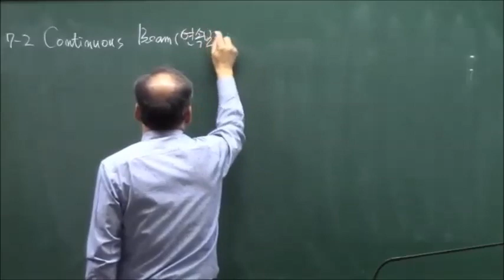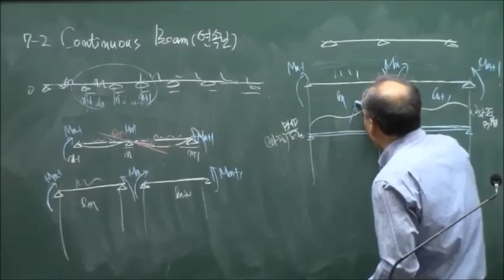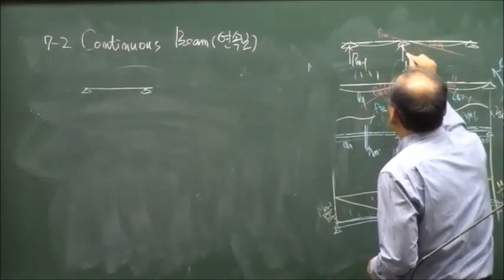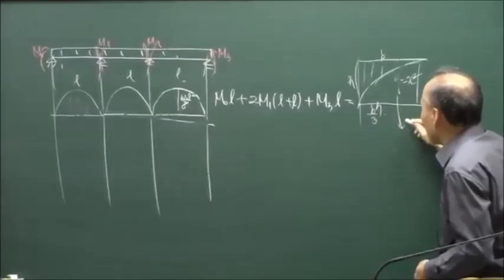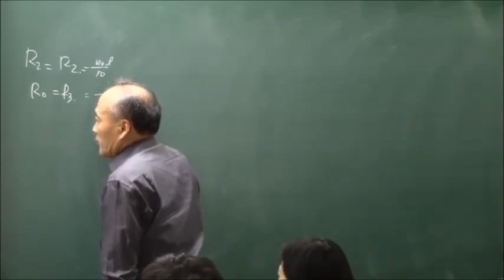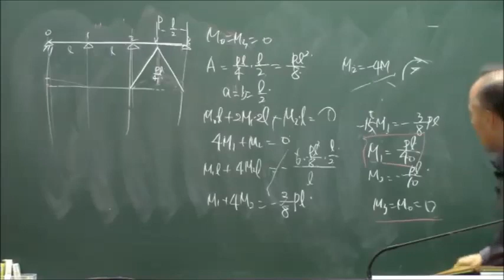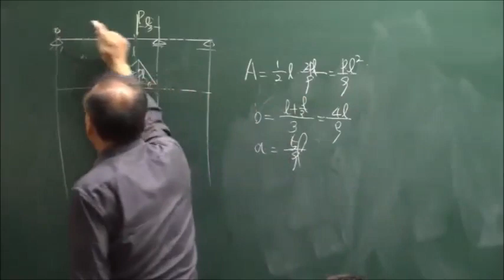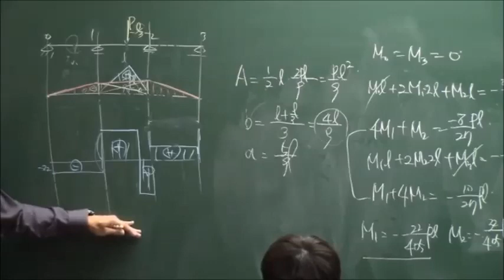2020 2학기 재료역학2 11강(연속보)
충북대학교 기계공학부 조해용교수님 재료역학 강의동영상입니다.

재료역학/진샘미디어 저자:조해용